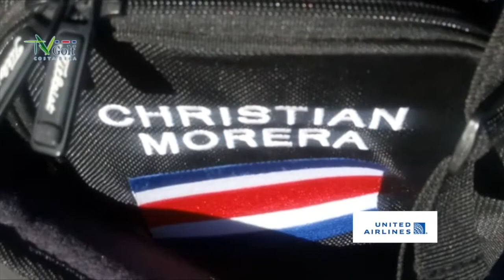TVGolf / 2da parte / Retro Empresarial TVGolf & UNITED en Las Vegas 2018 / Novillo Alegre